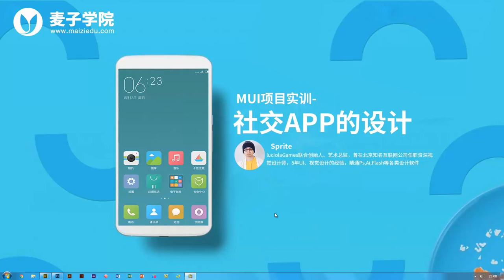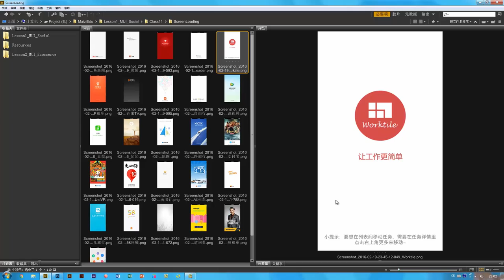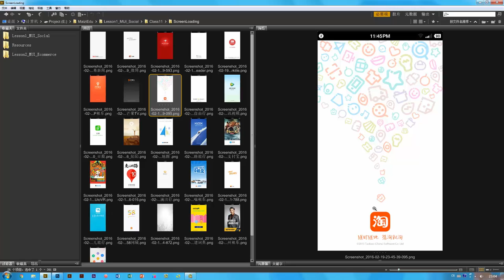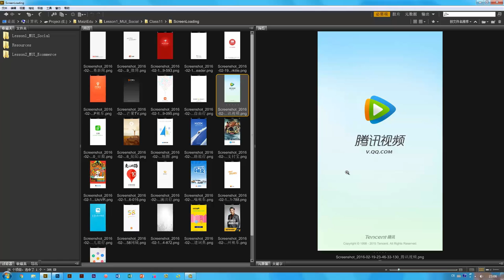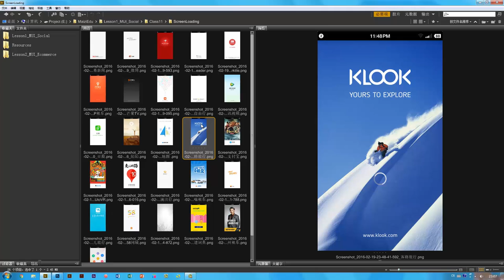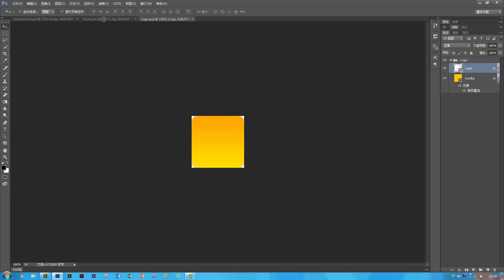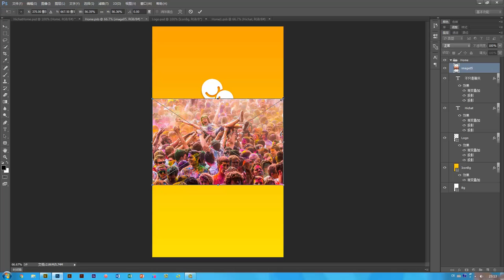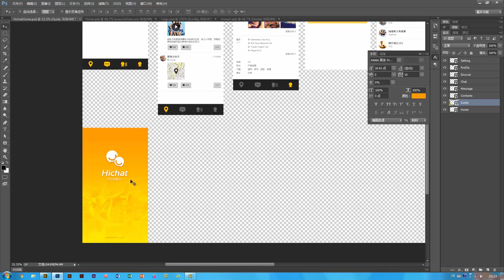MUI项目实训 社交APP的设计11 引导页的设计